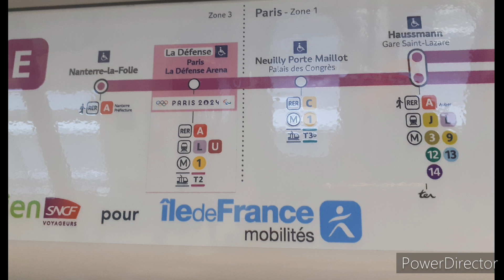Nouveau prolongement du RER E jusqu'à Nanterre la Folie.